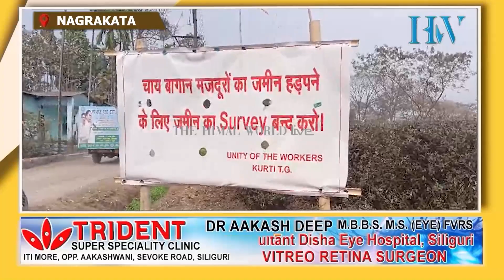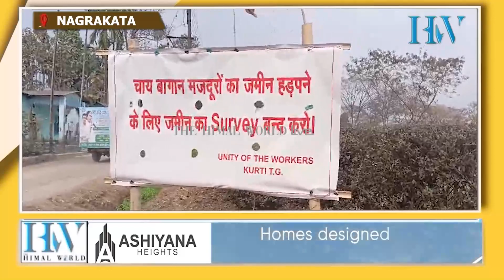नगरकट्टाको कुर्ती कमानमा लगाइयो पट्टाको विरोधमा बोर्ड : टीएमसी नेताहरूले जनाए आपत्ति